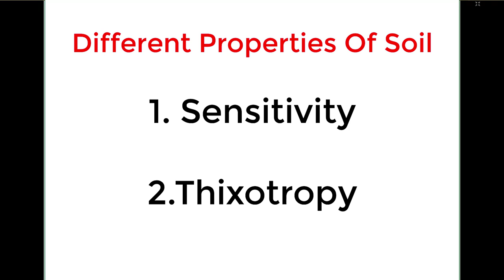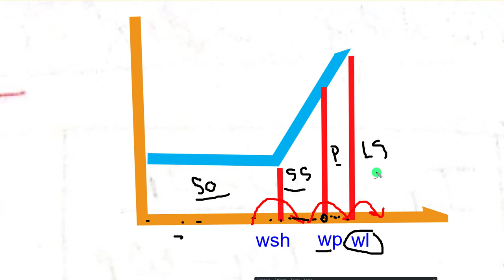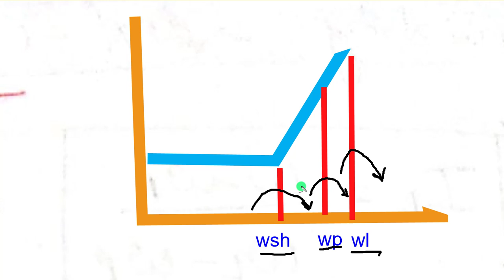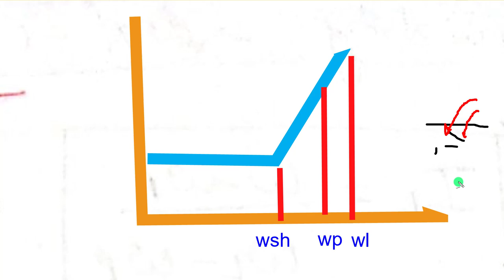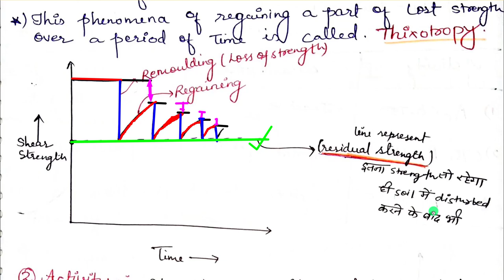Lec-12 || Sensitivity Of Soil || Thixotropy Of Soil || Soil Mechanics || EduAish || Hindi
Hi

💥 About this video - in this lecture i have explained in detail about topics- Sensitivity and Thixotropy of soil in soil mechanics.

So please watch this video to learn everything about these topics.